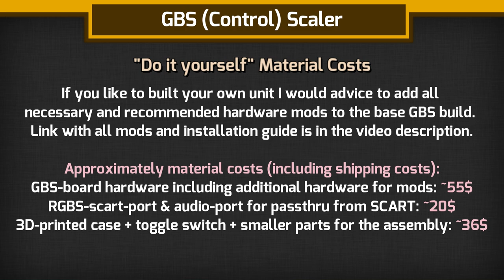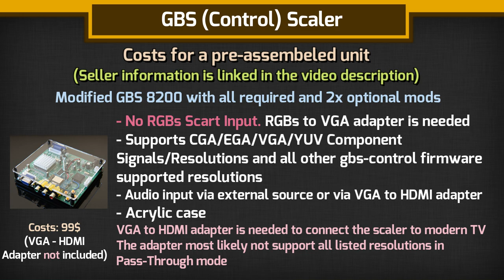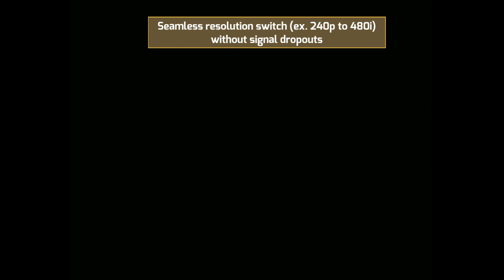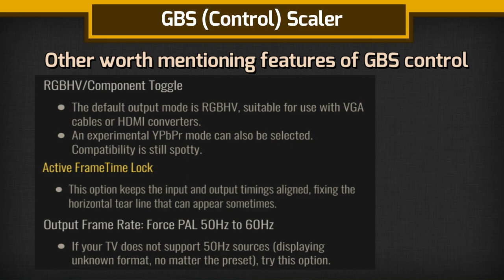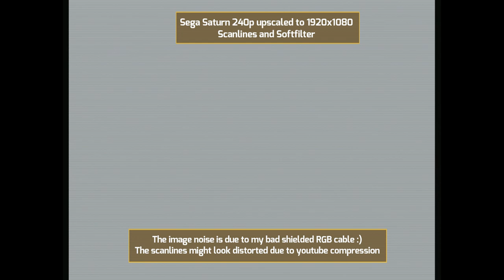GBS-Control Low Cost Alternative to Retrotink 5x, OSSC, Framemeister for SNES, PS1, PS2, N64, DC etc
* GBS "Do it yourself" Installation Guide:
Source:  RetroRGB (Thansk for all the work @Bob)

Modified GBS 8200 with RGBs scart input, all required and optional mods
Seller isn't active any more.

Modified GBS 8200 with all required and 2x optional mods
NO RGB Input

00:00 Introduction
00:14 What is GBS Control
00:24 DIY Costs
00:37 Pre-assembeled Unit Price
01:17 Upscaling
02:17 240p Downscaling
02:36 Brightness & Image Scaling/Moving
03:07 Seamless Resolution Switch
03:22 Scanlines & Soft-FIlter
04:05 Deinterlacing
04:40 Other Features
04:53 SNES Gameplay
06:15 Sega Genesis + Scanlines Gameplay
07:24 Playstation 1 Gameplay
08:10 Nintendon 64 Gameplay
09:18 Sega Saturn Gameplay
10:33 Sega Saturn + Scanlines Gameplay
11:46 Dreamcast Gameplay
12:51 Playstation 2 Gameplay